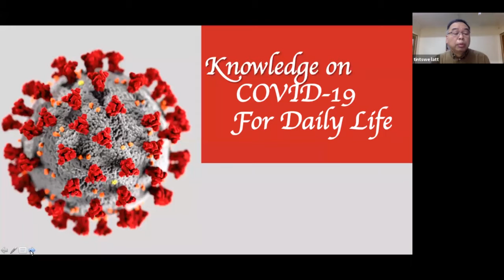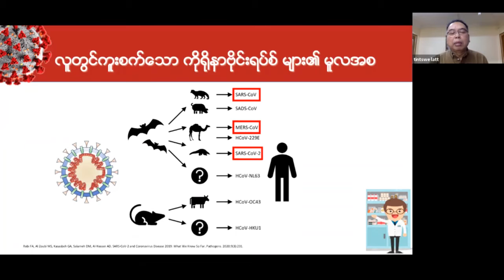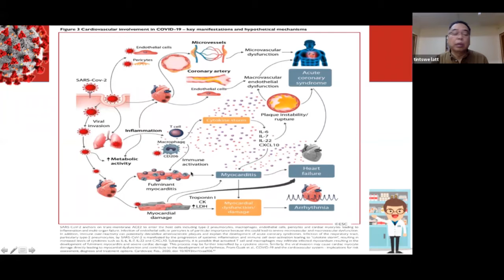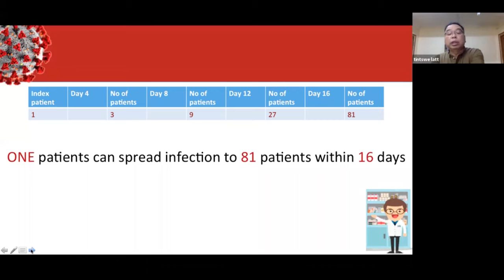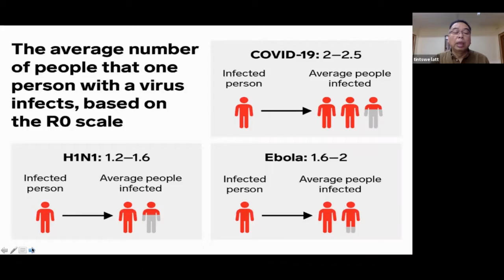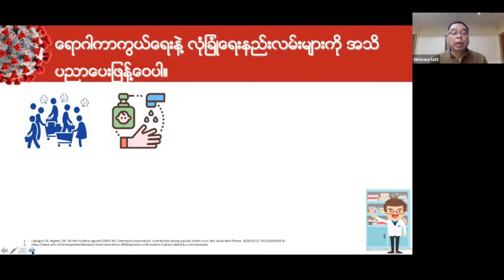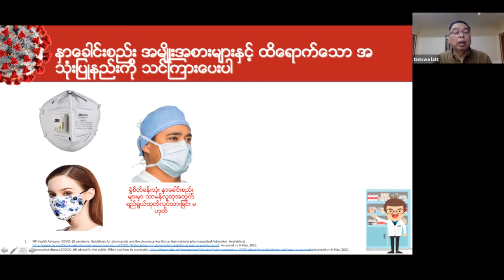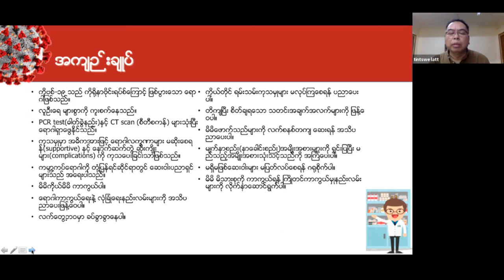နေ့စဉ်ဘ၀အတွက် ကိုဗစ်၁၉နှင့် ပတ်သက်၍သိထားသင့်သည်များ